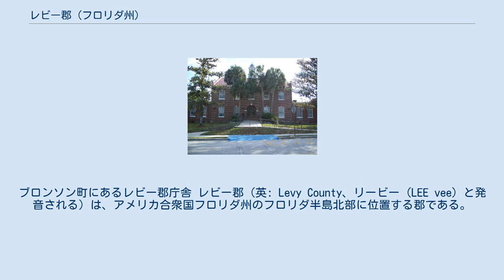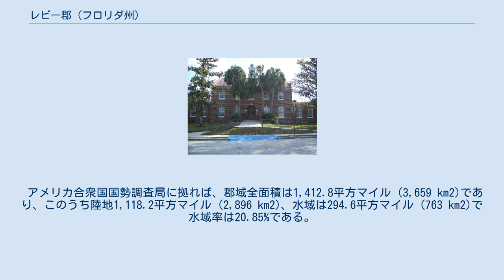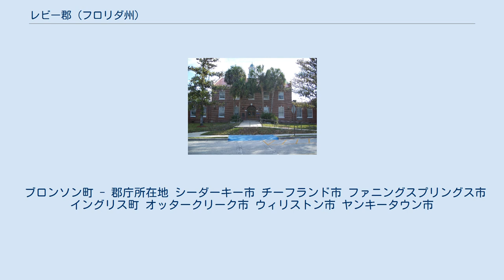レビー郡 (フロリダ州)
ブロンソン町にあるレビー郡庁舎 レビー郡（英: Levy County、リービー (LEE vee) と発音される）は、アメリカ合衆国フロリダ州のフロリダ半島北部に位置する郡である。
2010年国勢調査での人口は40,801人であり、2000年の34,450人から18.4%増加した。
郡庁所在地はブロンソン町（人口1,113人）であり、同郡で人口最大の都市はウィリストン市（人口2,768人）である。
 レビー郡はセミノール戦争が終わった後の開発段階にあった1845年に設立された。
郡名は、農園主であり、1841年にフロリダ準州からアメリカ合衆国下院への代表に選出され、2期を務めたデイビッド・レビーに因んで名付けられた。
レビーは、フロリダが州に昇格すると、新しい州議会によってアメリカ合衆国上院議員に選出され、1845年から1851年と1855年から1861年の2期を務めた。
アメリカ合衆国上院議員となった最初のユダヤ系アメリカ人である。
 . レビーはフロリダ半島を横切る最初の鉄道を建設し、大西洋岸の水深が深いフェルナンディナ港とメキシコ湾岸のシーダーキーとを繋いだ。
また州中央部でも鉄道の支線網を建設し、長く州の発展に携わった。
 1923年1月第1週、郡内でローズウッド虐殺が起きた。
白人が黒人を襲って殺した人種暴動だった。
この事件を元にした映画が制作されたが、郡内で撮影されることは無かった。
 アメリカ合衆国国勢調査局に拠れば、郡域全面積は1,412.8平方マイル (3,659 km2)であり、このうち陸地1,118.2平方マイル (2,896 km2)、水域は294.6平方マイル (763 km2)で水域率は20.85%である。
 空港 鉄道 郡内にはアメリカ国道41号線に沿って鉄道が1本走っている。
この線は元アトランティック・コーストライン鉄道であり、現在はフロリダ・ノーザン鉄道が利用し、シトラス郡のレッドレベルにあるクリスタルリバー第3原子力発電所に貨物を運んでいる。
現在は廃線となっている鉄道としては、上記現行路線に接近してあったシーボード・エア・ライン鉄道の路線、州道24号線に並行してあったフロリダ鉄道航行会社の路線、郡西部と南部をアメリカ国道19号線/98号線に沿ってファニングスプリングスからダネロンに向かい、そこからレビー郡道336号線に沿ってレバノンジャンクションに至る路線があった。
ファニングスプリングスからチーフランドの間は現在、自然海岸州立道路の一部になっている。
 主要高規格道路 以下は2000年の国勢調査による人口統計データである。
 2008年4月7日、セントピーターズバーグのプログレス・エナジー・フロリダが、レビー郡の未開発地域に建設する原子力発電所用AP1000原子炉2基について、ショー・アンド・ウェスティングハウス社に、生産所要期間の長い材料を発注することを認めたと発表した。
この原子炉はそれぞれ約1,100メガワットを発電する能力がある。
 プログレス・エナジー・フロリダ社の広報担当に拠れば、2008年夏に合同建設運転免許を申請する。
サザン・カンパニーとスキャナがこの発電所に関わり、まだ見積もり費用を明かしていないが、プログレス・エナジー・フロリダ社は140億米ドルを要し、送電部だけでも30億ドルがかかると言っている。
 合同建設運転免許を申請したことは発電所建設を必ずしも意味しないが、免許取得過程の一部である。
この申請でアメリカ合衆国原子力規制委員会による40か月間の審査があり、承認は2011年8月が見込まれる。
 この発電所が建設されれば、30年以上無かった未開発地域に建設する原子力発電所となる。
商業運転開始は2016年から2017年が見込まれている。
 ブロンソン町 - 郡庁所在地 シーダーキー市 チーフランド市 ファニングスプリングス市 イングリス町 オッタークリーク市 ウィリストン市 ヤンキータウン市